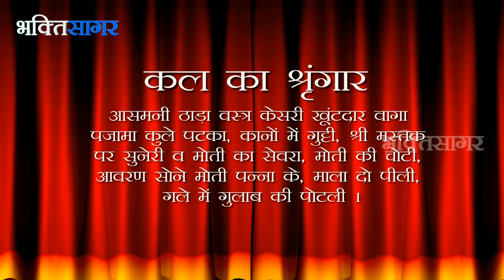Aaj Ka Darshan Falgun Krishna Saptami 25 February 2019